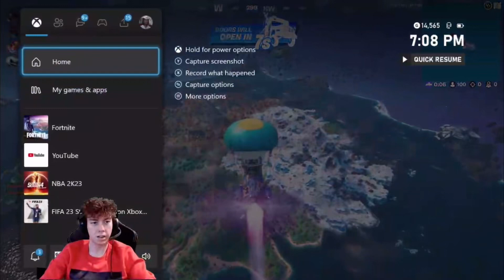Seeing If People Know Me On Fortnite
Playing fortnite and seeing if people know me!

I’m shocked that people knew who I was:)